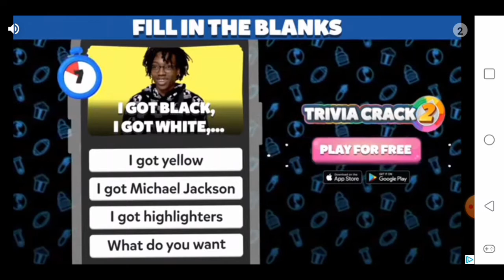This is a plus 4